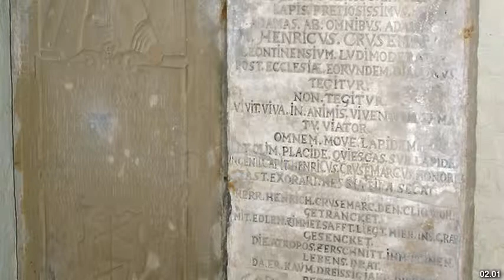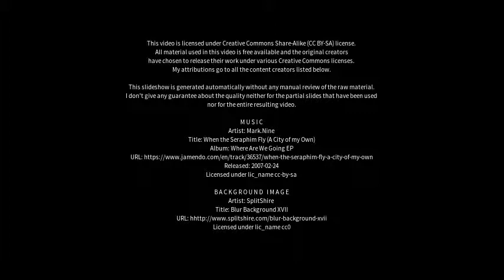Best places to visit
Best places to visit - Lenzen (Germany) Best places to visit - Slideshows from all over the world - City trips, nature pictures, etc.